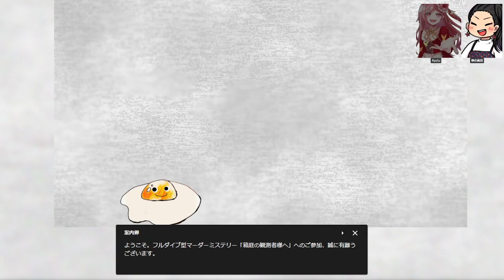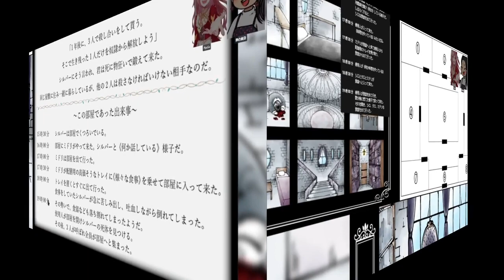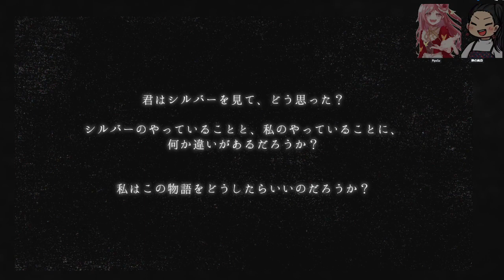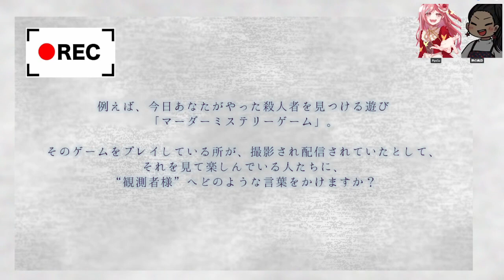【マーダーミステリー】『箱庭の観測者様へ』【クロ：ひなぴよ[酢]視点】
ひろゆ～さんの作品は、心に寄り添ってくれる優しいものが多い気がする。素敵。

※ネタバレには十二分にご注意ください！！！！
内容を知ってしまうとプレイヤーとしてシナリオをプレイできなくなります。
プレイする予定のある方はプレイ後に見に来てくださるとハッピー！

感想ツイートなどはふせったーやポイピクを使用していただきますようお願いします。
Twitterでは三歳児になったつもりでネタバレのない感想をお待ちしてます！※

♦今回使用させていただいたシナリオ、箱庭の観測者様へのURL

【出演】

・ひなぴよの巣!!　〈クロ〉

【GM】
・🥚の黄身
TRPGやマダミス回してくれる私の友達。
TRPG沼らしいので色んなシナリオ紹介してくれて嬉しい

ぴよ酢さんマダミスというタグを作ってみた。前にやった主催のやつにもつけておきます。これからこのタグの配信がもっと増えるといいなあ。

▼マーダーミステリーとは
・小説の登場人物を演じながら物語を遊んで いく感じ。殺人事件が起こり、犯人を見つけ るストーリーです。
・PLは事前に HOが配られ、事前の関係性、 時系列で何をしていたか等を確認します。そ して登場人物になりきって会話で犯人を見つ けます。
・PCはメイン/サブミッション(犯人だとバ レない、犯人を見つける)などを達成するた めに動く。
 ・ただし登場人物には犯人以外にも裏の顔が あるのが多いです。例えば誰かの暗殺、お宝 を盗むなど、犯人捜査と関係ないものが多い です。言えない情報を全員が持っているから こそ疑心暗鬼で面白みが増します。
・最大のポイント。マダミスは一度きりの遊びです。一度知ってしまえばもう遊ぶことは できません。一回きりの本番をぜひ楽しんで ください！！